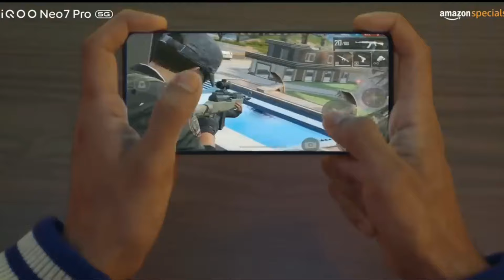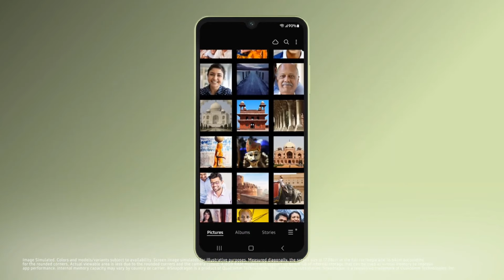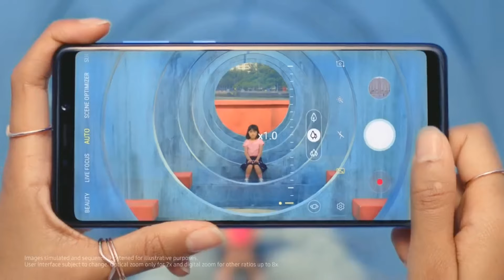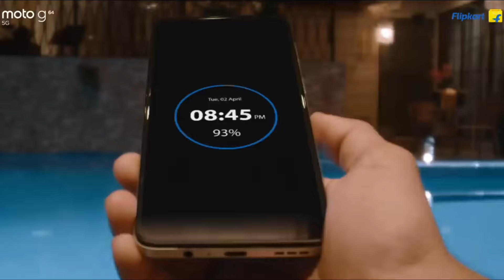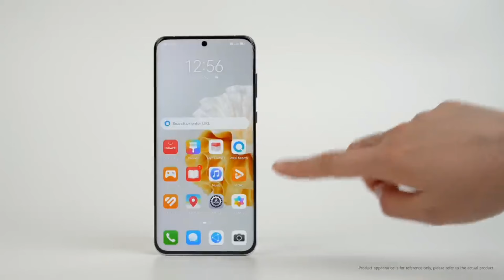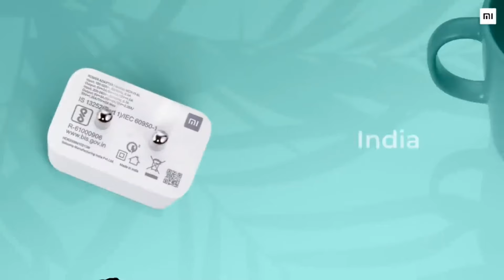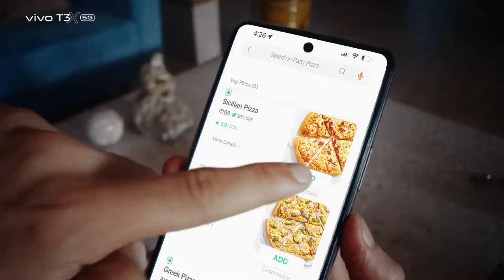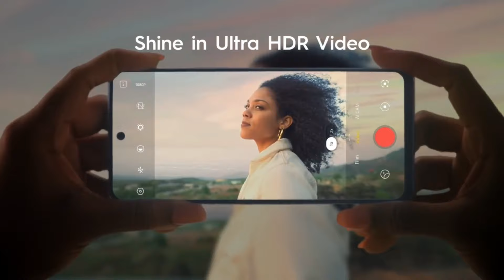Top 5 Best & Latest 5G Phone Under 15000 in 2024 - 5G | OIS | 4K | 120Hz